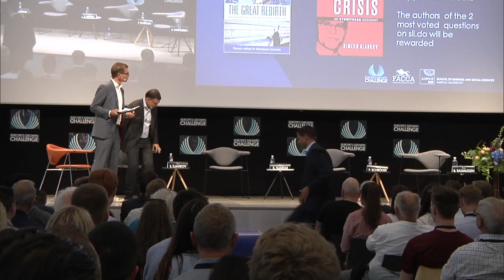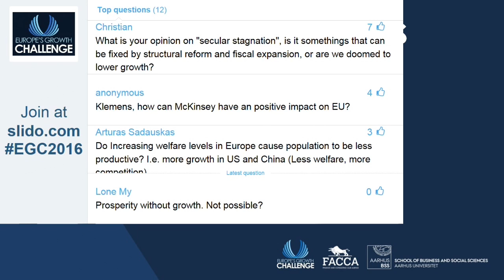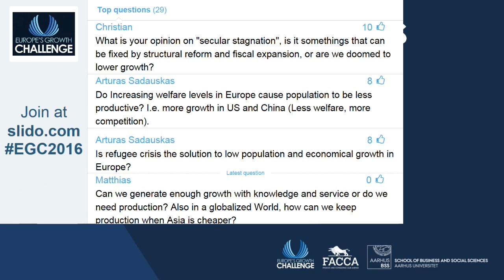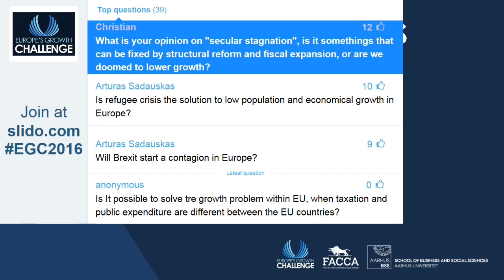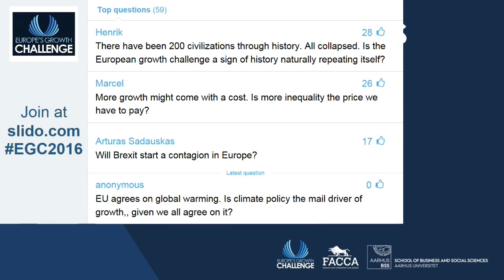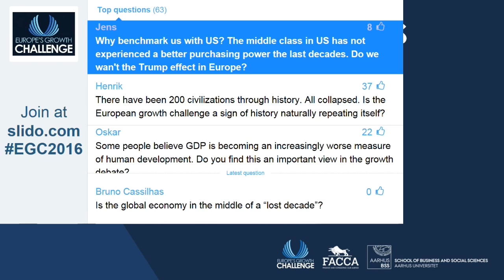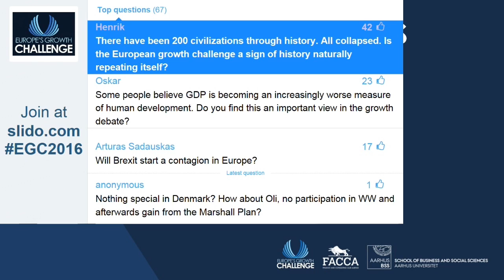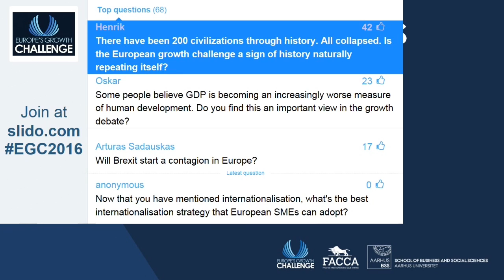Europe’s Growth Challenge: Panel Debate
Join this debate on what is Europe’s future in light of the deep political, economic and financial challenges that the community is facing. Learn more about the economic, business, political and academic perspectives from the panel of expert featuring:

• Simeon Djankov, Professor of Economics, The London School of Economics and Political Science, United Kingdom
• Klemens Hjartar, Director and Senior Partner at McKinsey & Company, Denmark
• Philipp Schröder, Professor of Economics, Aarhus BSS, Denmark
• Bo Sandemann Rasmussen, Professor of Economics, Aarhus BSS, Denmark

Moderated by:
• Bjarke Møller, Director, Think Tank Europa, Denmark